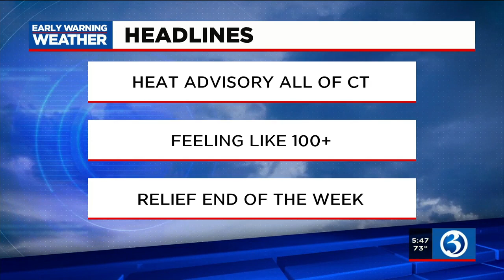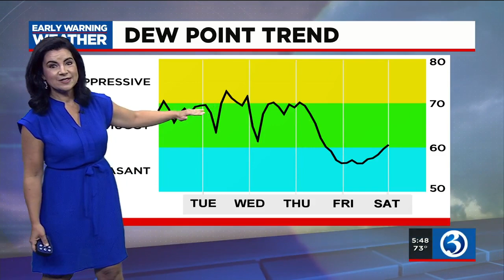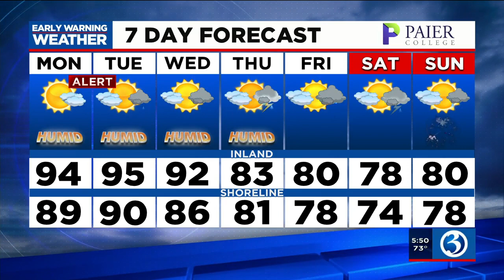FORECAST: Extreme heat and humidity today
Meteorologist Melissa Cole said the state is expected to experience some extreme heat and humidity on Monday. Here is her Monday morning forecast.